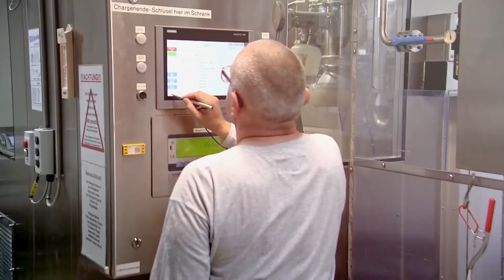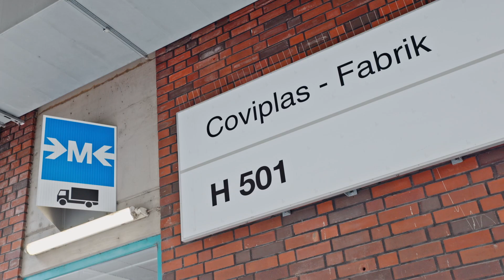Behind the Scenes: Exploring BASF's PVP Kollidon® Products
With over 80 years of expertise, BASF, the originator of polyvinylpyrrolidone (PVP), continues to lead the pharmaceutical market by setting standards in stability, purity, and safety with our Kollidon® brand.

We supply our high-quality Kollidon® products to customers worldwide, offering a versatile range of excipients that are ideal for various pharmaceutical applications.

Our experts consistently improve and develop the PVP processes in response to emerging market demands. Today, our PVPs are perfectly suited for nearly any application, functioning as binders, disintegrants, lyophilization agents, suspension stabilizers, and thickeners. New applications are continually being discovered.

Join us as we take you behind the scenes of BASF's Kollidon® from the most experienced PVP team in the industry to discover what makes our PVP truly special. Experience our passion and dedication in production, technical product management and sustainability.